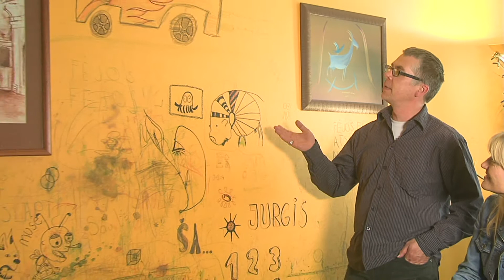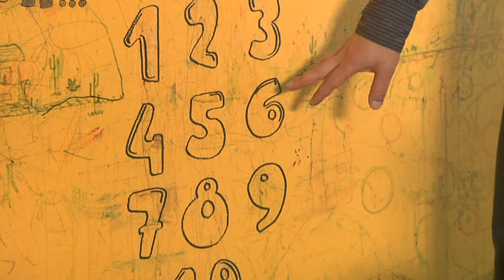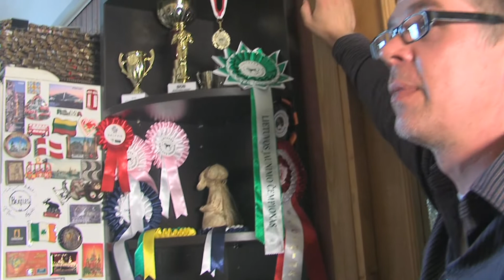"Duok labas" - Vytauto Rašimo augintinis, TV - 2013-05-19